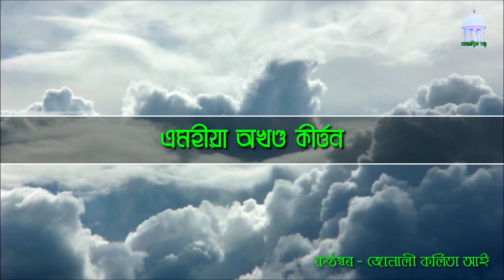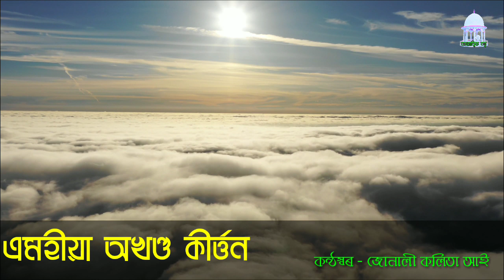এমহীয়া অখণ্ড কীৰ্ত্তন। কৃষ্ণগুৰু লীলামালা পাঠ । কন্ঠস্বৰ-জোনালী কলিতা আই । ভাগৱত পাঠ ।Bhagawat path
1) Shrimad bhagwat path
2) Bhagwat katha
3) Geeta path
4) Bhagwat Geeta path
5) Shrimad bhagwat katha
6) Assamese Bhagwat path
7) Naam kirtan
8) ভাগৱত পাঠ আৰু ব্যাখ্যা
৯) Krishna ka Swabhav
10) Vagawat path
11) Shrimad bhagwat Mahapuran
12) Shrimad bhagwat Katha